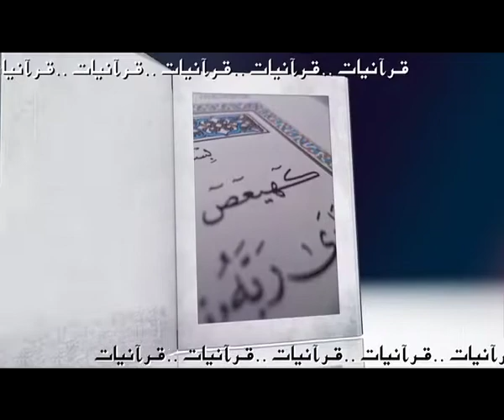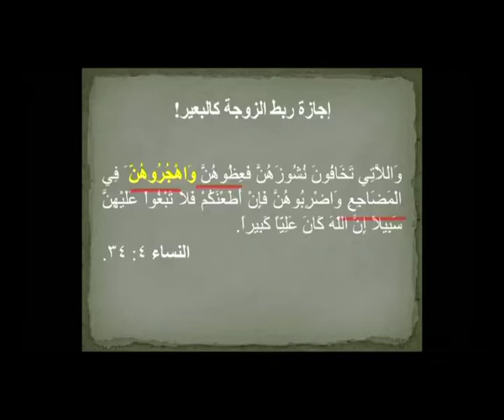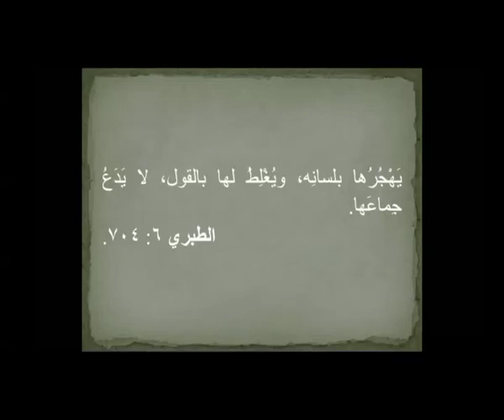Quranyat 16 قرآنيات